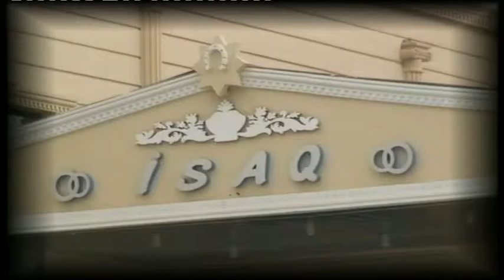Isaq Plaza Sadlig Sarayi.Salyan Yenikend ( ;0503776688)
Masalli kafesinin arxasi